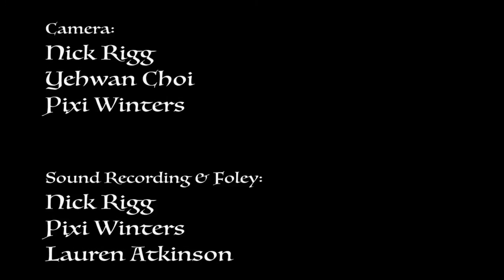The Caster Ring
Faye: Instagram- smallfayzy
Anna

Camera:
Nick Rigg
Yehwan Choi
Pixi Winters

Sound Recording & Foley:
Nick Rigg
Pixi Winters
Lauren Atkinson